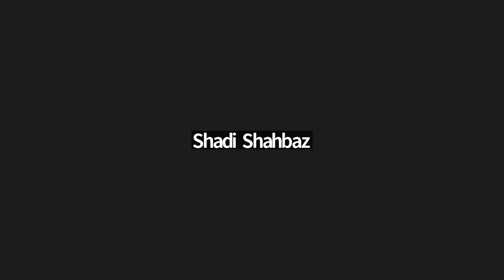HRC 51 Side Event: Human Rights in Iran - Violent Crackdown on Women and Protesters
The death in custody of 22-year-old Mahsa (Jina) Amini, who the Iranian “morality police” arrested on 13 September 2022 in Tehran for allegedly not wearing a “proper hijab” sparked a series of demonstrations throughout the country. Scores of women and men have been taking the streets – at the peril of their life – to demand truth and justice and for the Government to respect their fundamental rights. Protests have spread throughout the country, to protest the actions of the morality police and the compulsory veiling legislation, but also to demand accountability for violations committed by state agents and respect for people’s human rights, freedoms and dignity.

Women and girls in Iran have been facing severe rights violations for many years. Women and girls are treated as second-class citizens, and face gender-based violence discriminated against in law and practice. Women are targeted for exercising fundamental freedoms. Laws regulate women’s behavior and restrict their participation in public life.

The recent largely peaceful demonstrations have been met with excessive use of force, including the use of lethal force and arbitrary arrests, and disruption of internet access to the point of shutdowns, as well as temporarily filtering the most widely used platforms of WhatsApp and Instagram. NGOs monitoring the situation have reported dozens of victims (Iran Human Rights estimated that at least 133 protesters had been killed by security forces by 1st October), including of women and children, and hundreds injured across at least 11 provinces.

The Acting UN High Commissioner for Human Rights[1], a group of six Special Procedures[2] and numerous states have been expressing their concern at the unfolding situation, calling for Iran to respect the rights of women and to put an end to the excessive use of force against protesters, and calling for accountability.

Objectives

This side event will gather states, UN human rights experts and NGOs monitoring the situation of human rights in Iran to offer an update on the unfolding situation, share elements of analysis and formulate recommendations as to what should be done to remedy this situation and prevent its recurrence in the future. A particular emphasis will be put on the specific role of women and girls in Iran and the challenges they have faced and are currently facing.

MODERATION

Skylar Thompson · Human Rights Activists in Iran

INTRODUCTION

Luise Amtsberg · Federal Commissioner for Human Rights Policy and Humanitarian Assistance

PANEL

Javaid Rehman · UN Special Rapporteur on the situation of human rights in Iran

Clément Nyaletsossi Voulé · UN Special Rapporteur on freedom of association and peaceful assembly

Azadeh Pourzand · human rights officer, Impact Iran and women’s rights researcher

Sussan Tahmasebi · Executive Director, Femena

Diana Eltahawy · Deputy Regional Director for the Middle East and North Africa, Amnesty International

Mahmood Amiry-Moghaddam · Director, Iran Human Rights

Adriana Quinones · Director, UN Women liaison office in Geneva (2min video statement)

CONCLUSION

H.E. Mrs. Katharina Stasch · Permanent Representative of Germany to the UN in Geneva

STATE · Permanent Mission of Germany